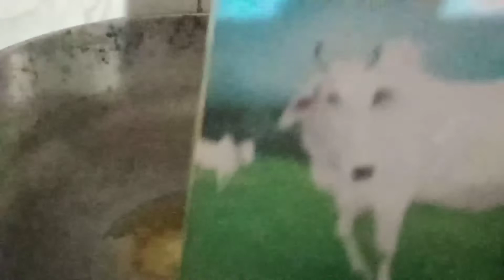एक बार बनाए महीनों तक खाए morning/evening sanaks crunchy and yummy#shanvikirasoihindi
एक बार बनाए महीनों तक खाए morning/evening sanaks crunchy and yummy

पंजाबी कढ़ी बनाएं कम समय में